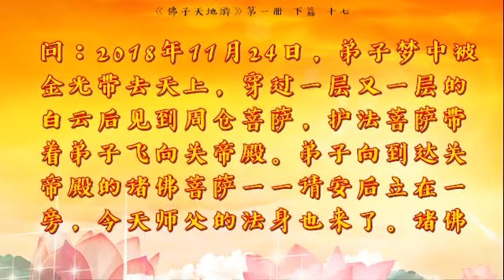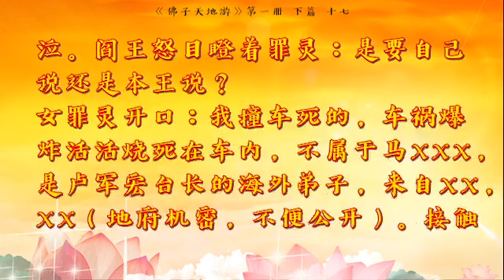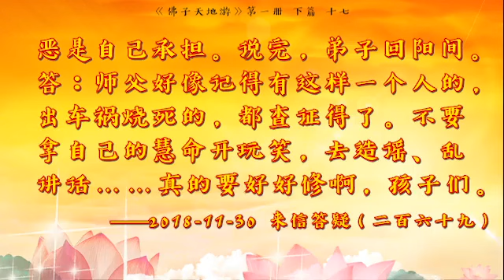《天地游》第一册下篇 十七、诸佛菩萨与sf法身开示；阎王殿听审退转造口业犯邪淫之弟子罪灵